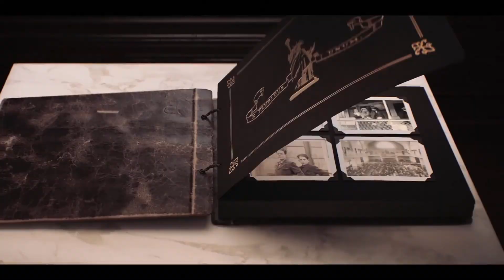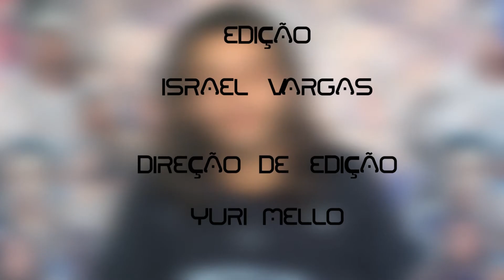DISCMAN - Críticas sobre o POP MUSIC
Tá no ar mais um Discman! E hoje o apresentador do Drops Sonora, Ramon Odriguez, faz críticas musicais sobre alguns lançamentos do pop nacional e internacional! Confiram!